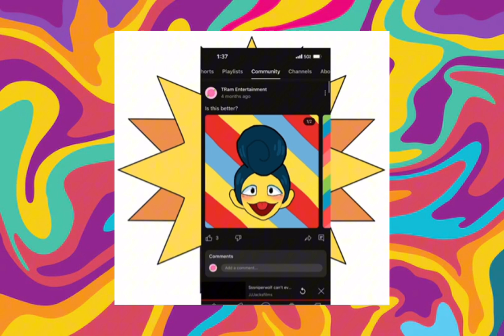Sally Starlet Speed-Draw | Welcome Home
Hello everyone! Today I’m continuing my Welcome Home drawings, today having Sally Starlet! Hope you enjoyed!

Deuces! ✌🏽